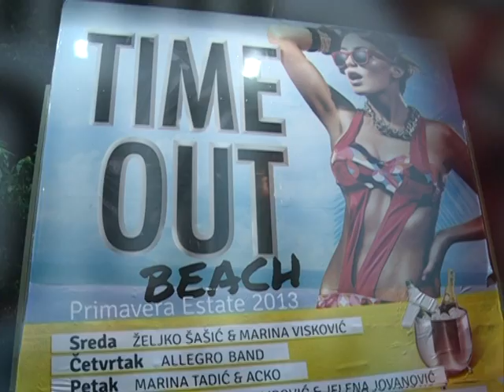Glamur TimeOut otvaranje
Glamurova patrola na otvaranju kluba TimeOut na Adi Ciganliji

novinarka: Deana Djukic
snimatelj: Roman Nusi